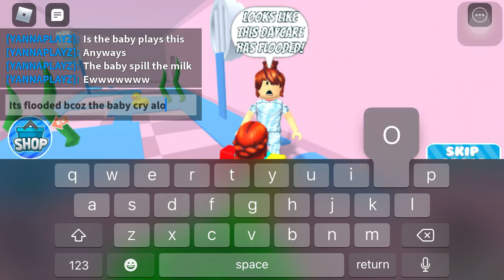I played escape the daycare